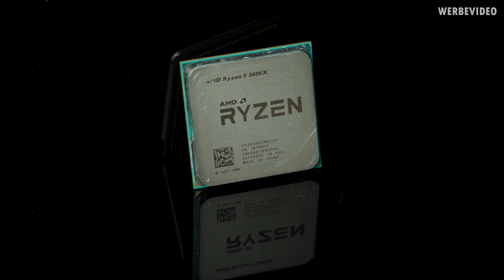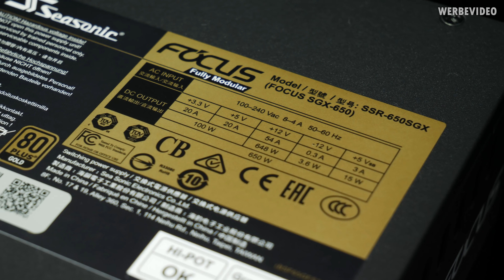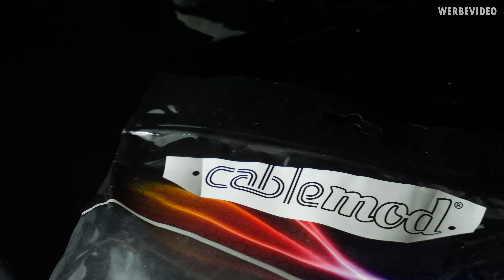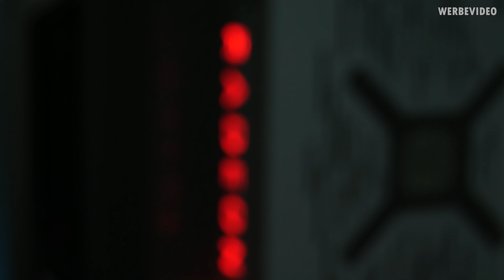SEHR Klein aber dennoch SEHR Stark! Radeon VII AMD Mini-ITX System im Bau (en subs)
Music / Credits:
Fyze - Harmony
Fyze - Crave